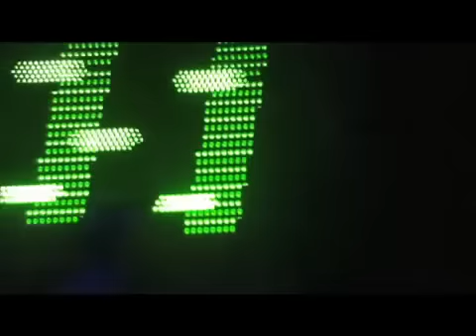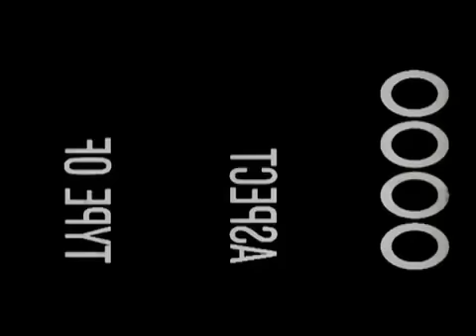Victor Berglund - Showreel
Det här är min showreel
This is my showreel
/Victor Berglund